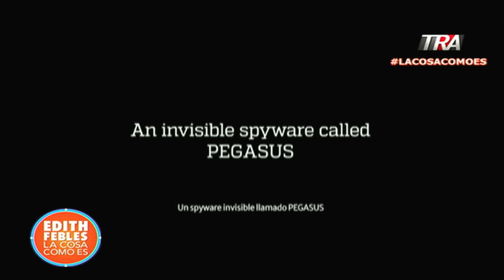Periodista salvadoreño explica las razones por la que se puede demandar a fabricantes de Pegasus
Canal Oficial Periodista Edith Febles